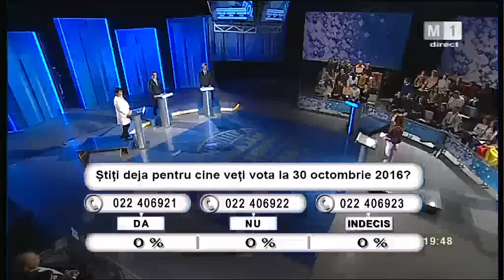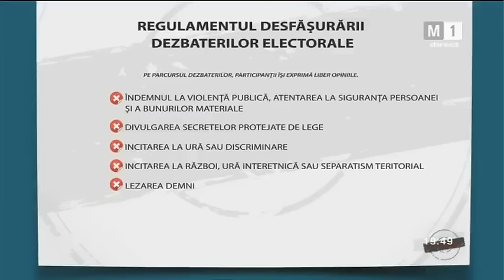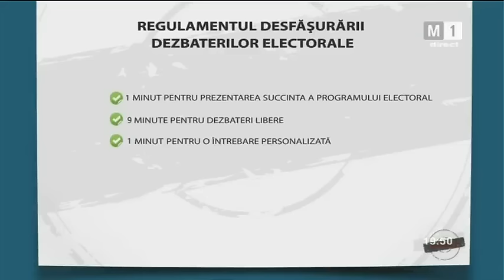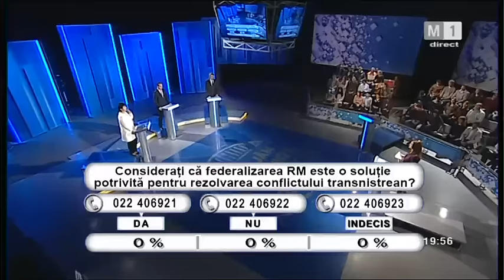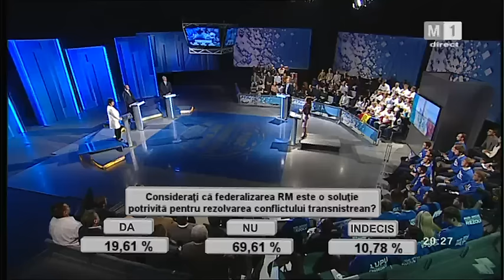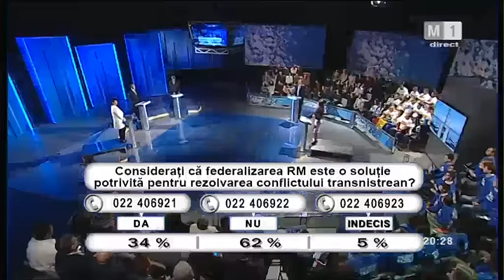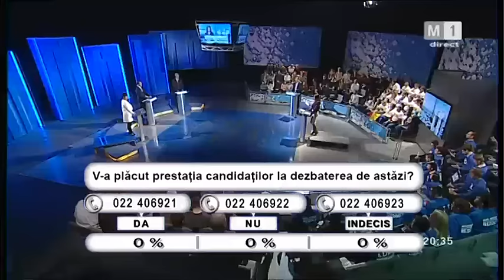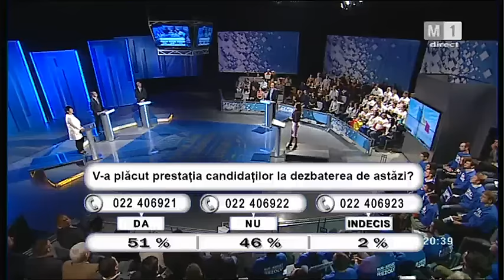Dezbateri electorale Moldova 1 (21.10.2016, 19:45) | Alegeri 2016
Dezbaterile electorale pentru alegerile prezidenţiale din 30 octombrie 2016, organizate şi difuzate de postul Moldova 1 pe 21 octombrie 2016, la 19:45.
Participanţi: Ana Guţu (Partidul "Dreapta"), Eugeniu Nichiforciuc (reprezentantul candidatului PDM Marian Lupu), Dumitru Ciubaşenco (Partidul Nostru).
Toate drepturile de autor aparţin Moldova 1.